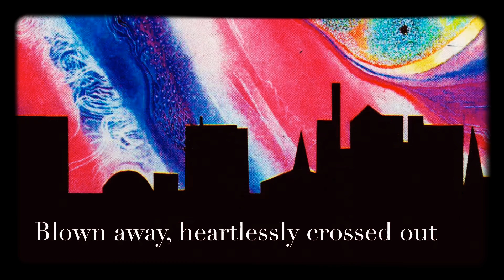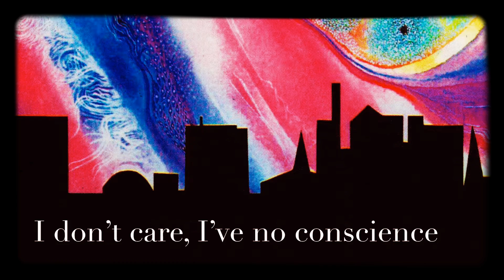The Tear Garden - A Ship Named ‘Despair’ (LYRICS ON SCREEN) 📺